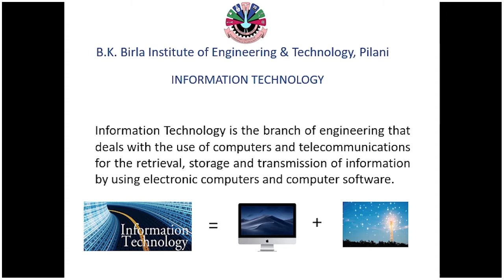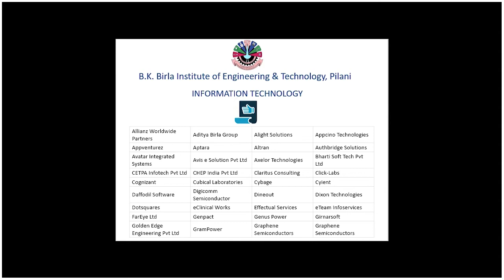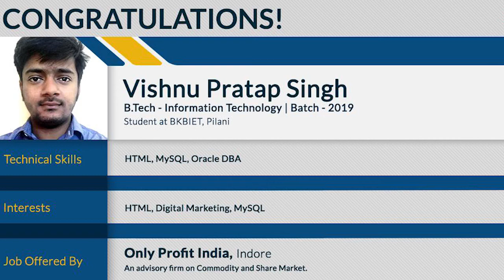IT BRANCH VIDEO FINAL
At BKBIET, Pilani, you will not just acquire knowledge and skills but also delve into the way that can positively impact the world, making it better.